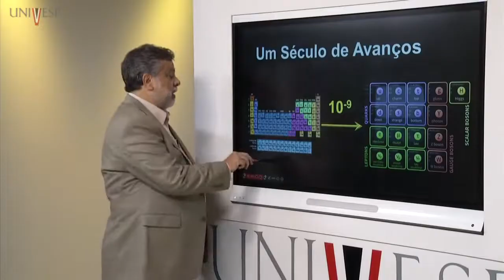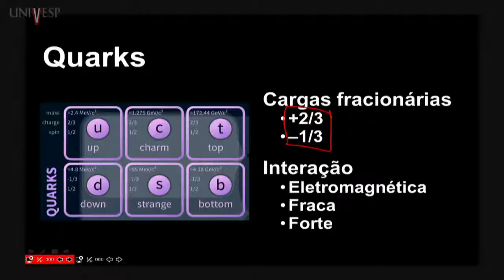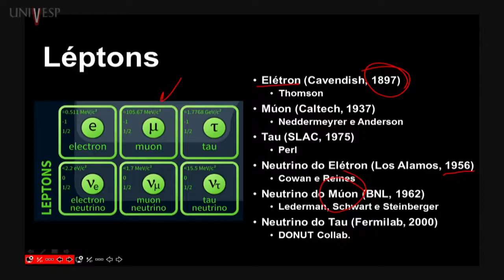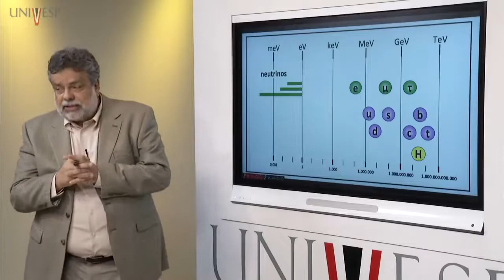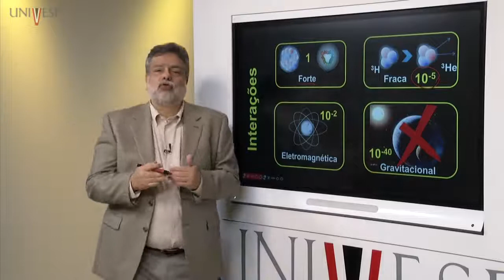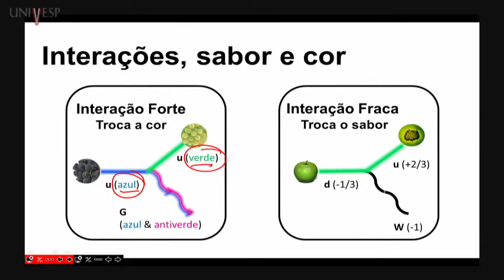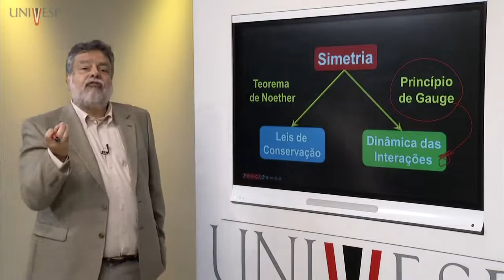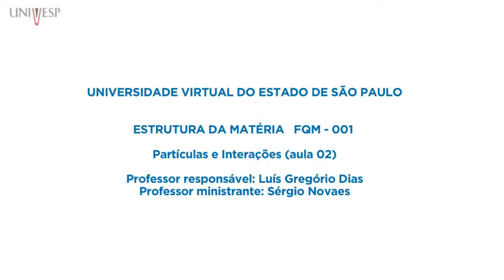Estrutura da Matéria – Aula 02 Partículas e Interações